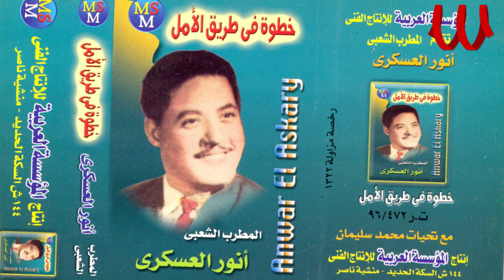Anwar El3askary - Moshtaak / انور العسكري - مشتاق